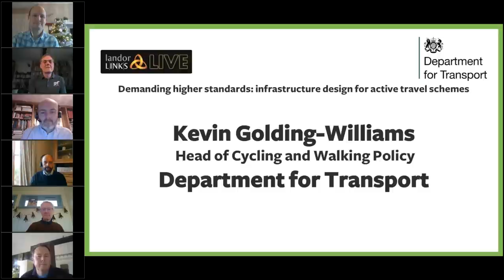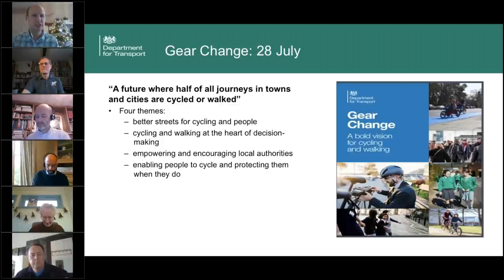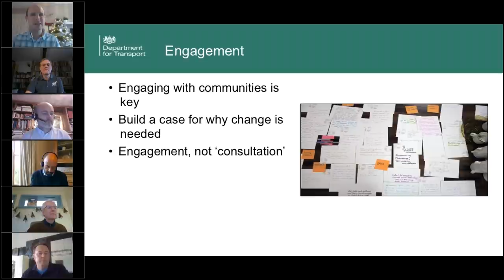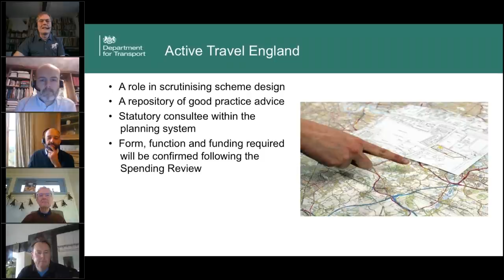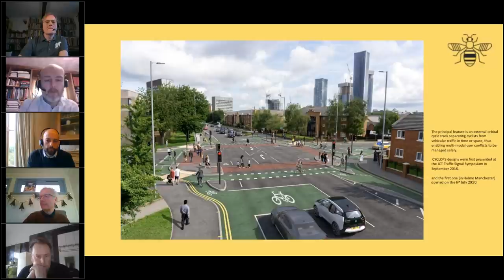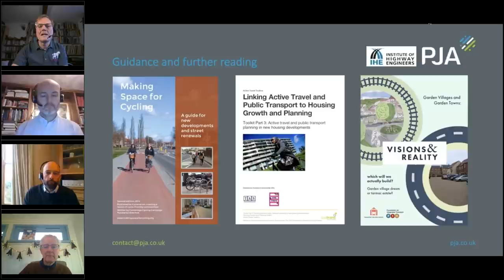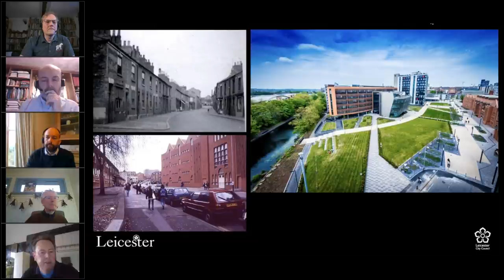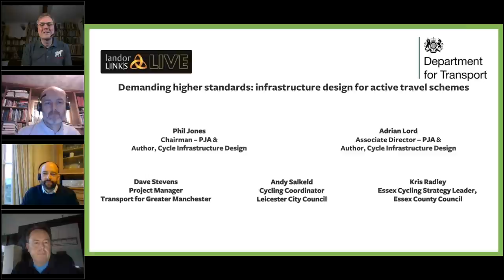DfT webinar: Demanding higher standards infrastructure design for active travel schemes - 09/12/20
In July 2020's Gear Change: A bold vision for cycling and walking, the DfT stressed that it 'will set much higher standards'.

It said: 'Inadequate cycling infrastructure discourages cycling and wastes public money. Much cycling infrastructure in this country is inadequate. We have published new cycling design guidance which sets out the much higher standards we will now require if schemes are to receive funding. We do not seek perfection – but we do demand adequacy.'

In November 2020, £175 million was announced for active travel schemes, following £42 million released in May, as research shows 8 out of 10 people support measures to reduce road traffic, and two-thirds support reallocating road space for active travel.

However, this second tranche of Active Travel Funds comes with a renewed emphasis on high-quality schemes, rather than schemes delivered at pace.

This webinar explored how recent guidance is supporting Local Authorities to:
• meet with recently set standards and guidance, such as the national cycle infrastructure design guidance (LTN 1/20)
• deliver real benefit in both location and design of schemes
• deliver schemes that support active modes yet do not have major detrimental impacts on other modes
• deliver schemes that are in step with the needs of their local communities